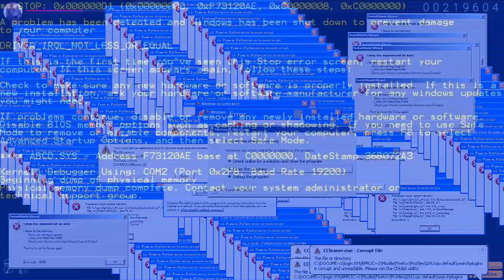Everything will Freeze but everything will freeze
The best EwF play you will ever see.

Song:
Everything will Freeze - UNDEAD CORPORATION

Skin used:
Denying Scáthach